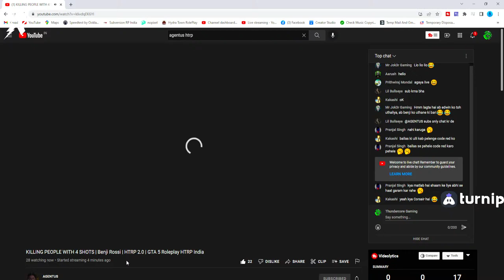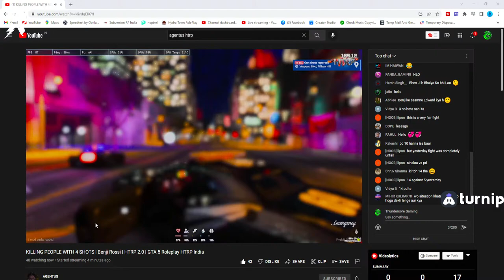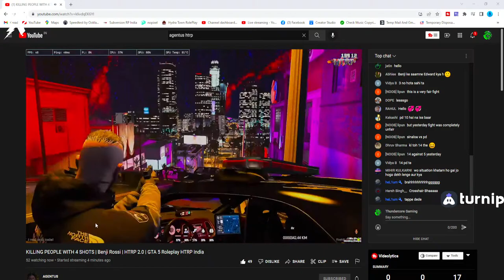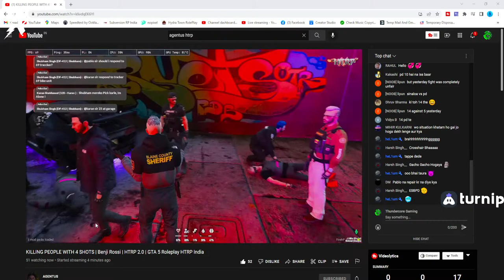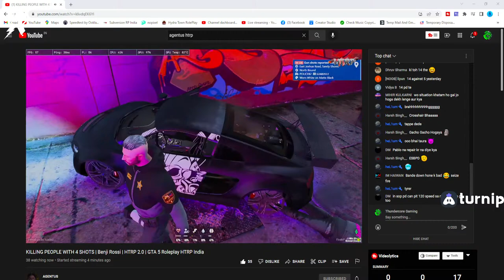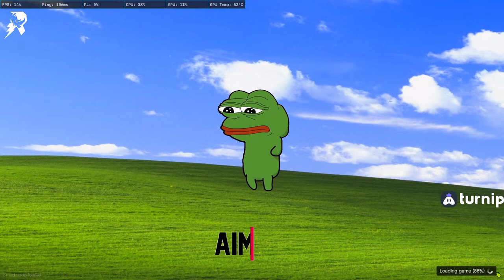PRO COP IS ON DUTY | RAJ SINGH | Hydratown Roleplay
TO SUPPORT
UPI  Gpay  - thundercoreyt@oksbi
Phonepay - thundercoreyt@ybl

► GPU                      »    GALAX NVIDIA GeForce RTX 2060 Super 8GB
► CPU Cooler          »   Deepcool Maelstorm 240
► Monitor                »    HP25X 144hz 1ms RTime 1920x1080p
► RAM                     »    16 GB DDR4 G-Skill 8GB (2 x 8 GB)  3000Mhz
► SSD                      »    240 GB Adata M2 SSD
► Keyboard            »    ANT E-Sport MK 3000
► Headset              »
► Cabinet               »    Thermaltake V200
► Mic                      »    Maono PM-421

About  me
• Raj Ghosh
• 21 yrs old
• FullTime Gamer/Streamer
• West Bengal

Tags used in this stream -